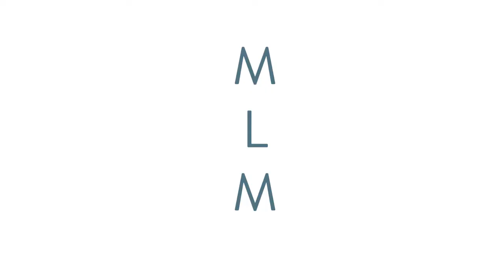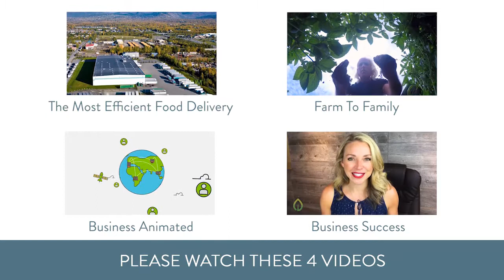David Sandoval Disrupts The Network Marketing Industry